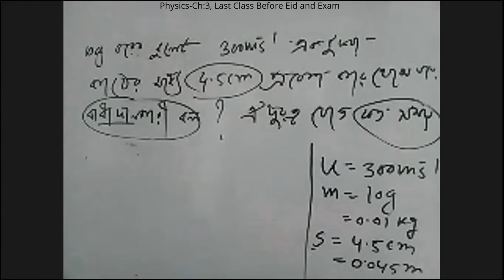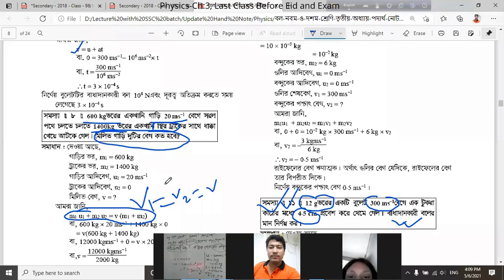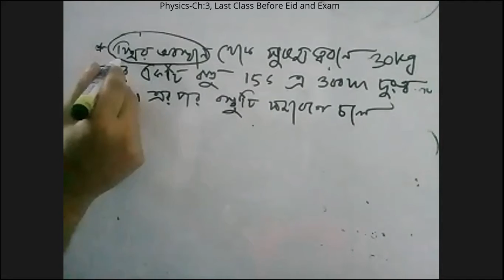Physics-Chapter 3(Force)-গানিতিক সমস্যাবলী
বল অধ্যায়ের কিছু গানিতিক সমস্যার ব্যাখ্যা